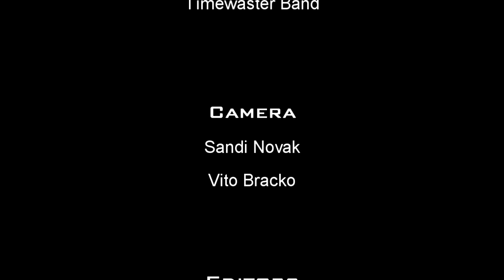Tattoos by Tina | Tattoo studios | BLACK DONS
short video/interview of the Tattoo studio: TATTOOS BY TINA in Österreich.
kurzes Video/Interview über das Tattoo Studio: TATTOOS BY TINA in Österreich, Steiermark, Leibnitz.

made by Black Dons